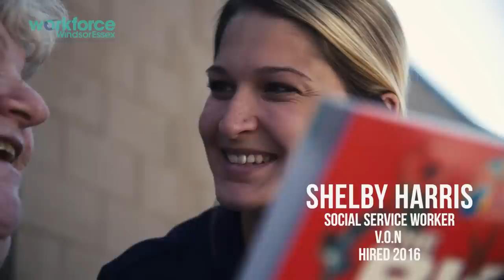Workforce WindsorEssex. Real Jobs. Real People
As a way to engage with the community, Workforce WindsorEssex has created a short commercial.  This video is representative of some of our local sectors and industries that are growing and highlight innovative and current organizations.

Some of the promising sectors in the Windsor-Essex region are identified below, and are highlighted in the video of someone working locally in the industry:

Agriculture - ZING! Healthy Foods
Information Communications Technology - Splice Digital
Health Sciences - V.O.N.
Manufacturing - Centerline
Professional Services - Cypher Systems Group
Tourism & Hospitality - Craft Heads Brewing Company